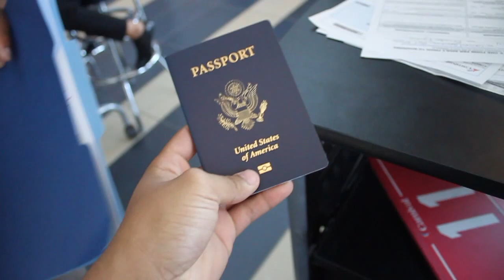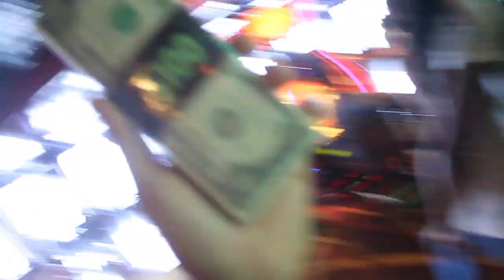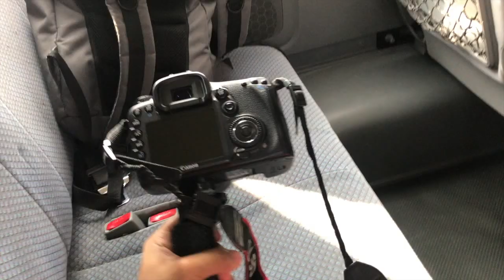COZUMEL MEXICO / WILL YOU JUMP ALREADY?!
MEXICO WAS AN AMAZING EXPERIENCE!
Had an amazing time with my family! HAPPY BIRTHDAY AGAIN JANET & thank you for allowing us to experience this with you! We rand into some bumps but that did not stop us, we had the time of our lives on this cruise!

SONG: The Cure - Lady Gaga